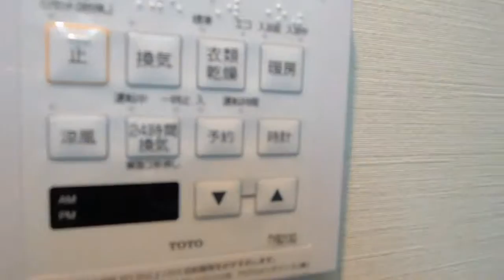『都立大ハイツ』仲介手数料無料/東京東横線 都立大学駅/中古マンション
都立大ハイム★目黒区平町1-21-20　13階建9階部分　専有面積：65.65㎡　2LDK+SIC 4780万円→詳細は